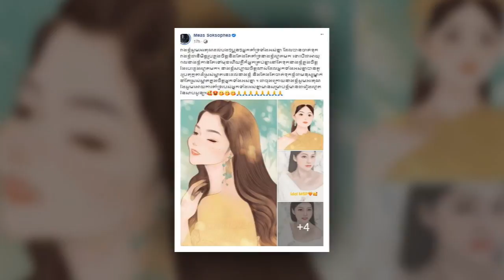ផ្ទុះការសរសើនិងគោរពស្ងប់ស្ងែងយ៉ាង ចំពោះមន្ត្រីបង្ការពន្លត់អគ្គិភ័យ​ បន្ទាប់ពីបានឃើញរូបភាពបែបនេះ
នេះជាវីដេអូដែលនិយាយពី រូបភាពមួយសន្លឹកដែលមន្រ្តី បង្ការពន្លត់អគ្គិភ័យបានលះបង់កម្លាំងកាយកម្លាំងចិត្តទៅដល់ការការពារទ្រព្យសម្បត្តិរបស់បងប្អូនប្រជាពលរដ្ឋដែលជួបរឿងហានភ័យកើតឡើង។